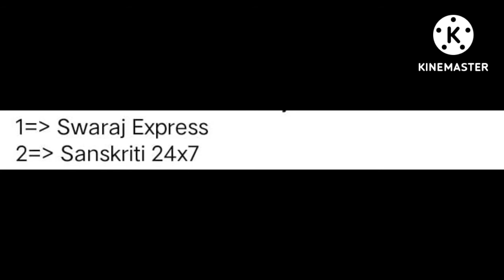60 E Auction Result Out Now 🔥 | 2 Channels Added | dd free dish new update today | mpeg 4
❣️Hi Friends
How Are You ? i hope You Will Be Fine

       👉 Waseem Technical Tv 💕💯

1.dd free dish new channels
2.dd free dish
3.dd free dish latest news today
4.free dish channel
5.dd free dish new updates today
6.free dish

About Waseem technical tv❣️❣️❣️

Here Dish Related every news is published daily Like DD free dish updates , satellites related updates etc...

📝💌 NOTE:- Full Credit To Owners. All Imeges, Pictures, Music Show In The Video Belongs To The Respected Owners.

bye-bye ❣️